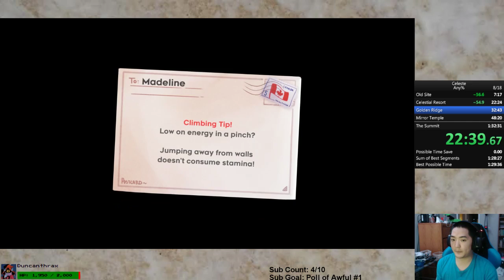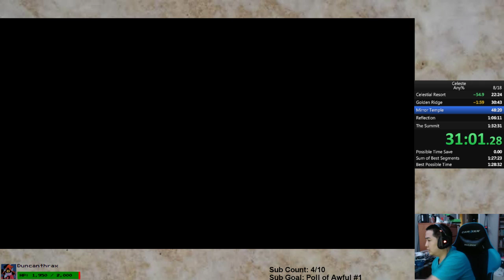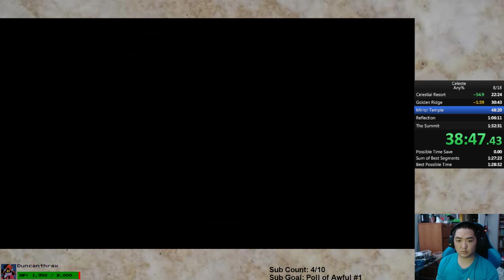Celeste Any% PB - 1:19:24.539 IGT / 1:51:51.40 RTA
10:40 time save without knowing the strats? 40 fewer deaths than last time too. -- Watch live at